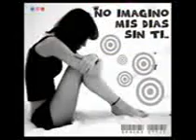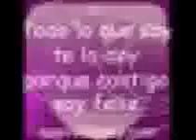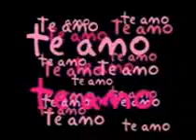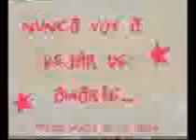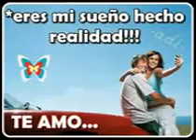November 2, 2019